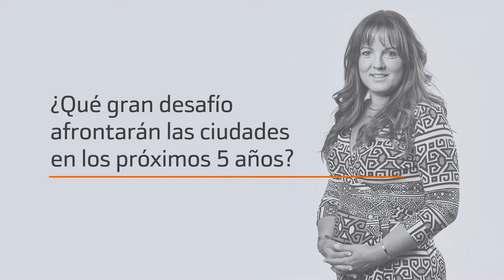Poder elegir y tener disponibilidad son las principales necesidades de los nuevos ciudadanos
Entrevista a Natalia de Estevan-Úbeda, Consultora y Asesora de Transporte I+D en la Comisión Europea, en la XXX edición del Future Trends Forum sobre ciudades disruptivas.

Los ciudadanos cada vez tienen más opciones y disponibilidad para elegir servicios y satisfacer sus necesidades, lo que genera altas expectativas. El reto de las ciudades es afrontar esas necesidades desde un punto de vista más realista.